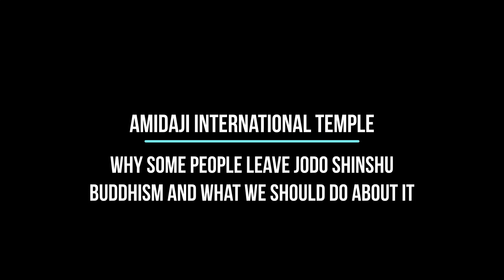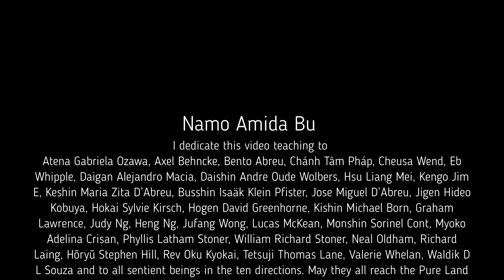Why some people leave Jodo Shinshu Buddhism and what should we do about it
Click here if you want to read about the whole process of constructing Amidaji since the beginning